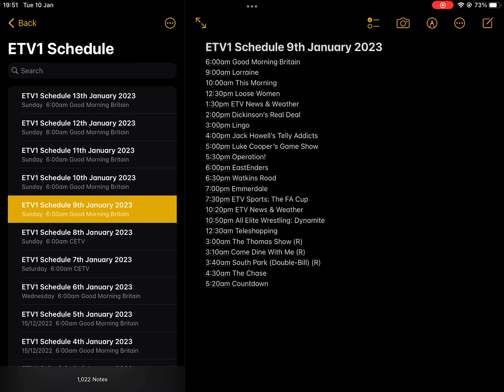ETV1 Schedules (7 - 13 January 2023)